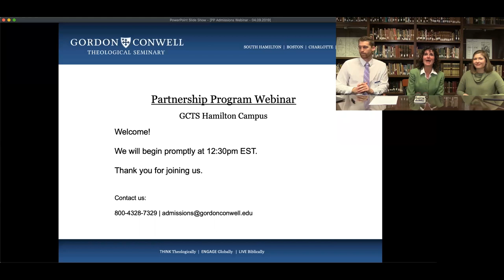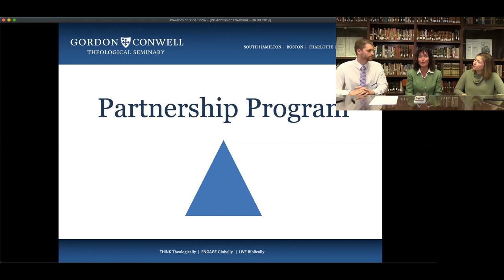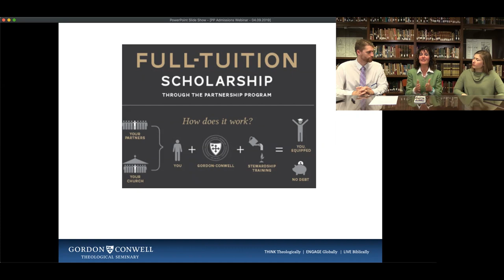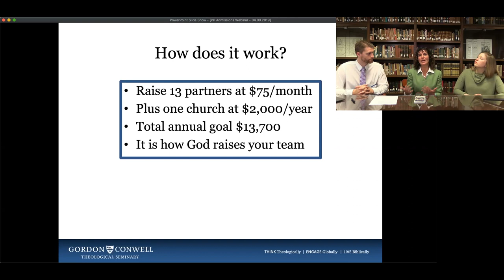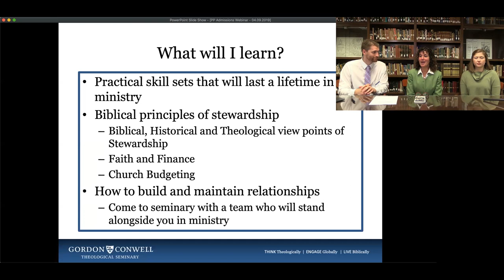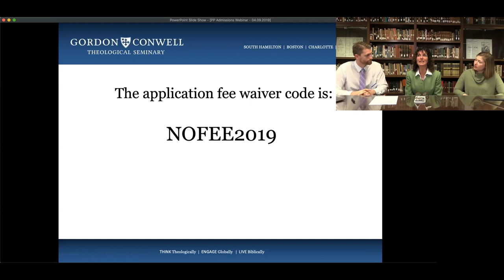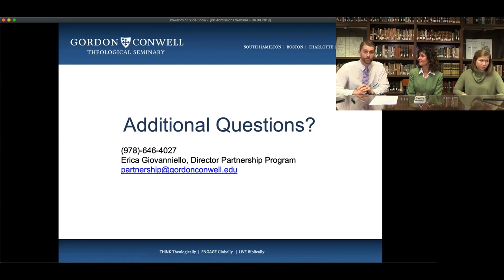Partnership Program Webinar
Join Karl Wacker (Admissions Representative), Erica Giovanniello (Director of the Partnership Program ), and Courtney Vereide (Current Student) at the South Hamilton campus of Gordon-Conwell Theological Seminary, in this archived admissions webinar.